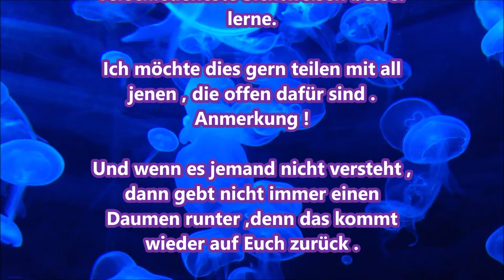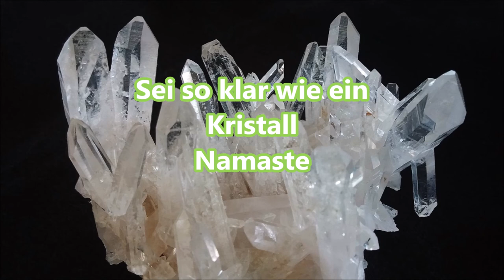Sind wir vielleicht lebendige Gedanken von Gott ? Phönix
Dieses Video machte ich  aus einem Traum ,der mich sehr berührte.